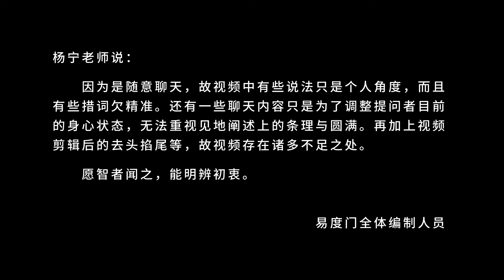佛陀已经讲完了 易度门 聊天室汇辑2016年4月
佛陀已经讲完了
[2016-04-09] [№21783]